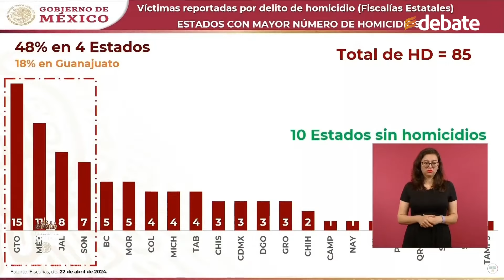"Hay un problema grave de inseguridad en Guanajuato": AMLO sobre ataques en Celaya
El presidente Andrés Manuel López Obrador aseguró que Guanajuato enfrenta un grave problema de inseguridad esto luego de que en la tarde del lunes la ciudad de Celaya fue escenario de varios ataques que dejó varios muertos.

“Muy lamentable lo que sucede en Guanajuato, ya lo hemos hablado durante mucho tiempo. Ahora es en Celaya, fueron dañadas tres ambulancias, se están haciendo las investigaciones, hubo personas que perdieron la vida”, declaró el mandatario en su conferencia La Mañanera de este martes.

López Obrador al ser cuestionado sobre la quema de ambulancias registrada en Celaya, señaló al gobierno del panista Diego Sinhue Rodríguez Vallejo por sus altas tasas de homicidios y aprovechó para asegurar que la entidad enfrenta una grave crisis de seguridad desde hace tiempo.

“Ojalá tomen la decisión de hacer algo, que vaya Latinus y los de derechos humanos” dijo y aseguró que en Guanajuato se registraron 15 asesinatos de los 85 reportados en toda la República durante el 22 de abril; es decir, el 18% del total.

La tarde de ayer, lunes 22 de abril, tres ambulancias fueron atacadas a balazos e incendiadas en diferentes zonas de la ciudad de Celaya, Guanajuato, lo que se presume que de dejó como saldo dos paramédicos muertos.

Asimismo, por la noche una mujer policía y un agente de tránsito fueron agredidos a balazos en Salamanca, alrededor de las 8:00 de la noche, cerca de las instalaciones de la Fiscalía General del Estado, mientras conducían una patrulla sobre la avenida Valle de Santiago. La mujer falleció en el hospital adonde fue llevada con el varón.
También a esa misma hora, otro agente, adscrito a la Dirección de Tránsito, también fue atacado a balazos cuando respondía un reporte de cables caídos.